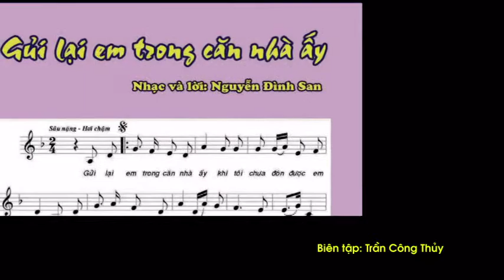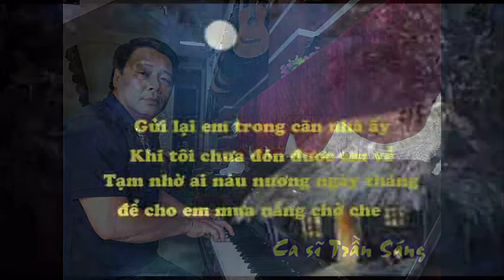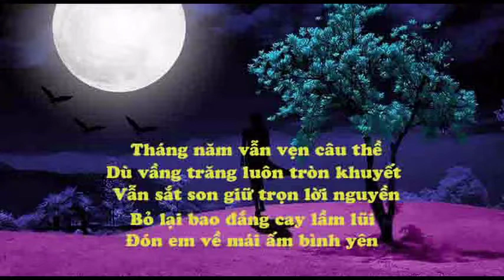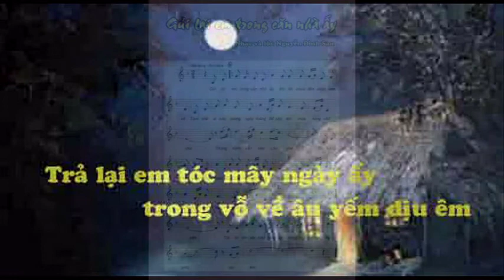Gửi lại em trong căn nhà ấy. Sáng tác Nguyễn Đinh San. Ca sĩ Trần Sáng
Biên tập: Trần Công Thủy. Nguồn Internet